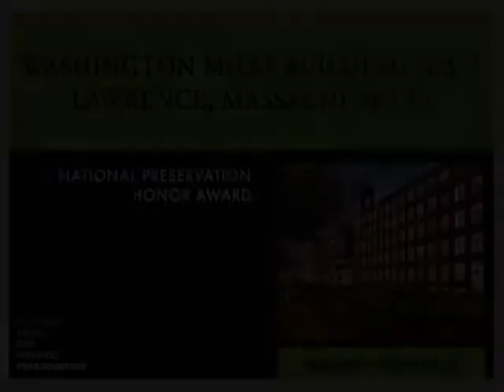National Preservation Awards - Washington Mills Building No. 1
Washington Mills Building No. 1, Lawrence, MA-
The old mills of New England are monuments to the emergence of the US as a great industrial power. As this project in Lawrence demonstrates, a mill can also be a monument to preservations power to keep the past alive by giving it a new use.